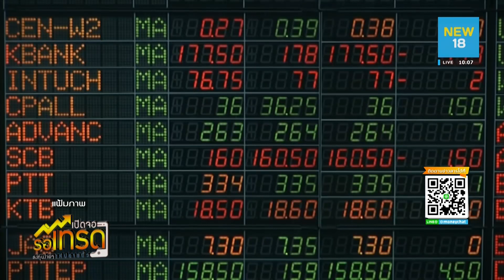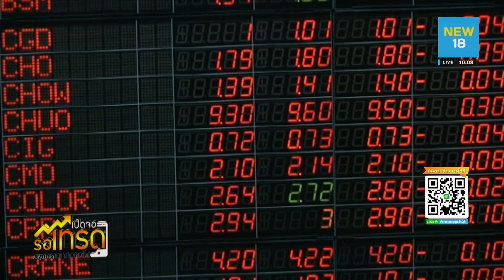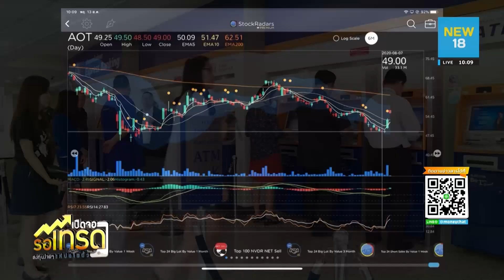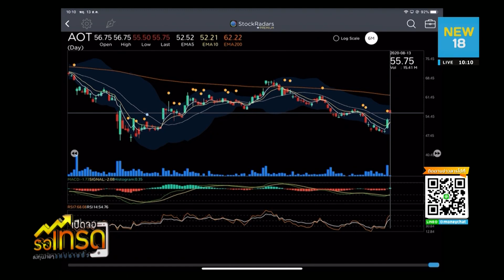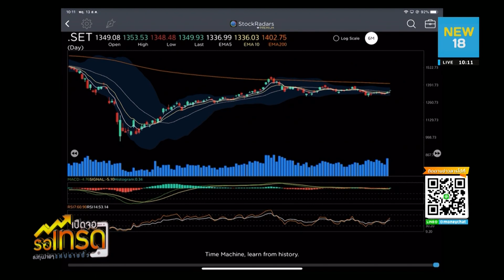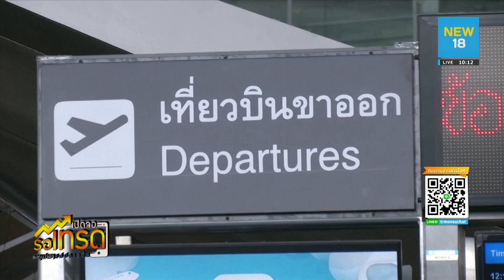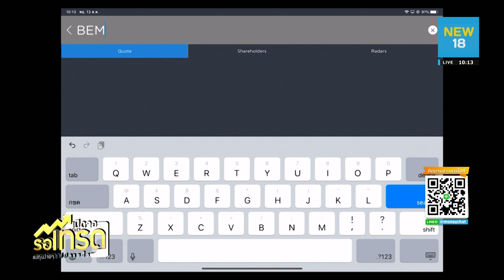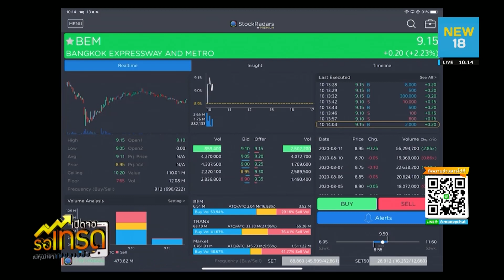หุ้นเด็ดรอบวัน(13/08/2563)